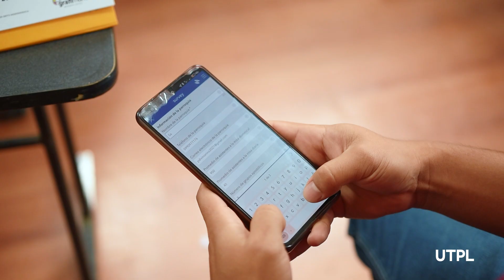Proyecto de vinculación | Creación del observatorio de evangelización de la Diócesis de Loja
A través del proyecto de vinculación "Creación del observatorio de evangelización de la Diócesis de Loja", gestionaremos información relevante de la realidad eclesial en nuestro territorio. A la vez, contribuir a la toma de decisiones y a la creación de iniciativas que fortalezcan la fe católica, plasmada especialmente en la participación en los sacramentos.